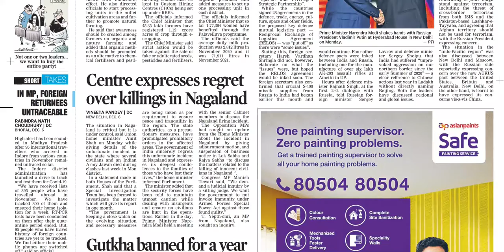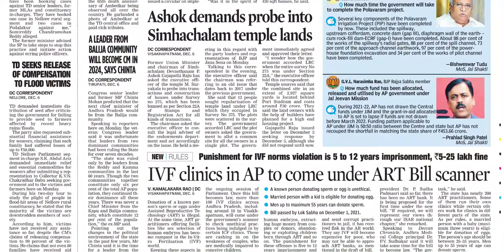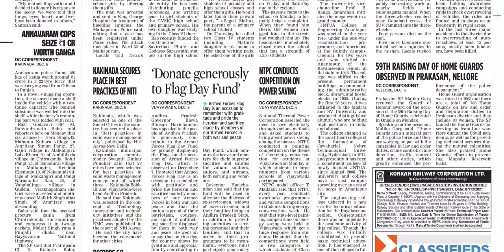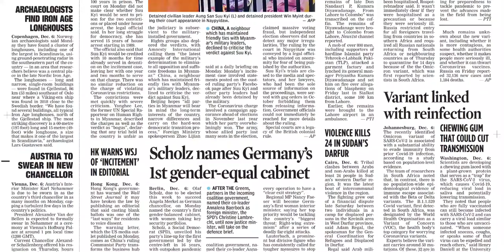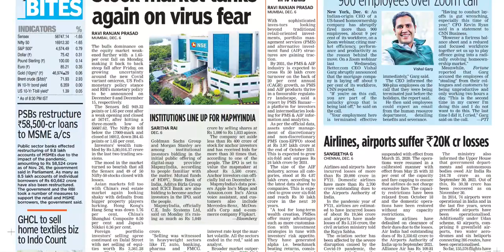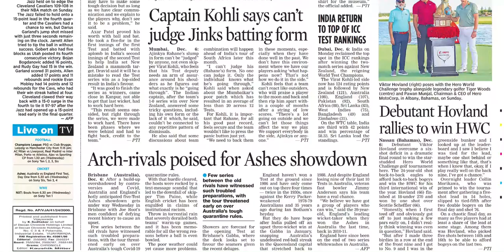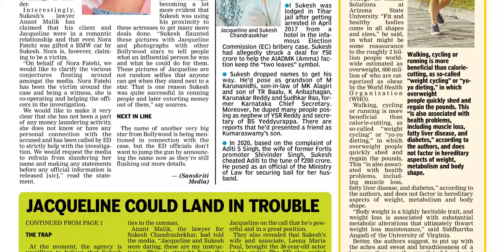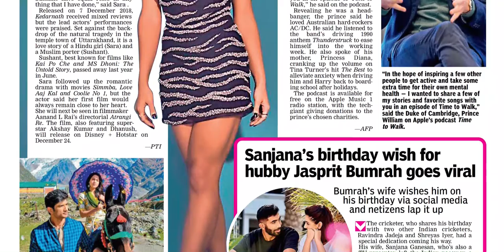DECCAN CHRONICLE AP 7 DECEMBER 2021 TUESDAY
Telangana news
Ap news
Cricket news
Sports news
Cinema news
Bussines newspaper
Crime news
Chaduvu paper
Education newspaper
Eenadu antharyaami
Antharyami eenadu
Telugu antharyaami
Apprentice jobs
Vasundara paper
Eenadu vasundara
Eenadu karimnagar
Haaybujji paper
Prathiba
Eenadu pratibha newspaper
Prathiba paper
New intiatives by politicians
Telugu news
Gk questions